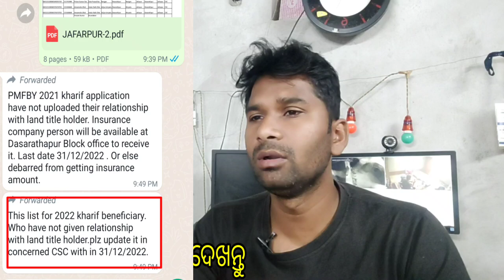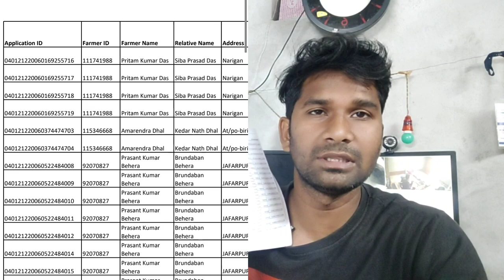fasal bima yojana 2022 pmfby apply online 2022 pmfby status chek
cover topics..
sahu amarendra all in one
fasalbima yojana2022
pmfby apply online 2022
pmfby
pmfby insurance claim status
pmfby status chek
pmfby claim process
pmfby list kaise dekhe
pmfby receipt kaise chek kare
pmfbylast date 2022
fasalbima apply 2023
fasal bima revorted
how to reject clear fasalbima
pmfby receipt download
pmfby ka paisa kaise chek kare
fasal bima online kaise kare
fasalbima yojana
fasalbima
fasalbima ka paisa kaise chek kare
fasalbima online kaise kare
fasal bima csc se kaise karen
fasal bima yojana 2022 online apply
Video Also Language
(Odiya-Hindi-)
(Every Problem Solved Our India My Aim)